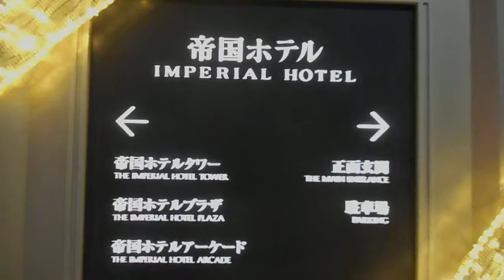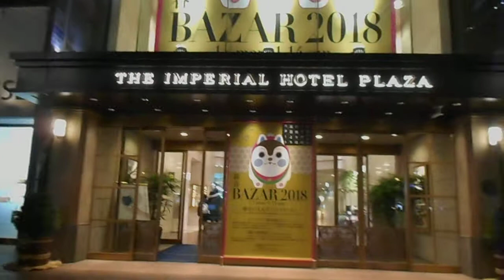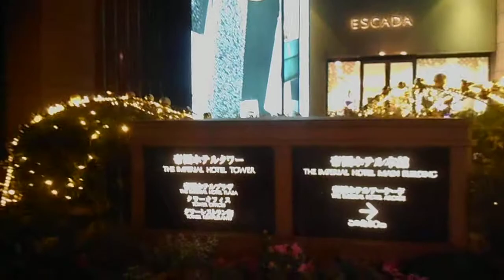DSCN5522クリスマス20180104帝国ホテル